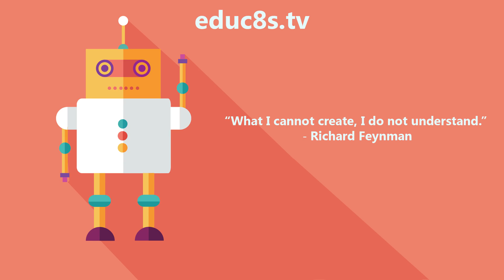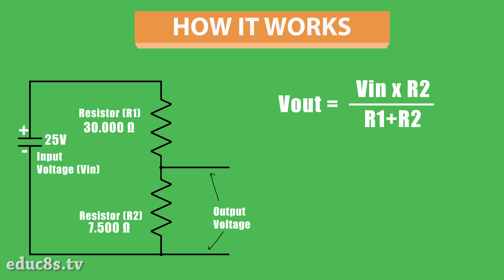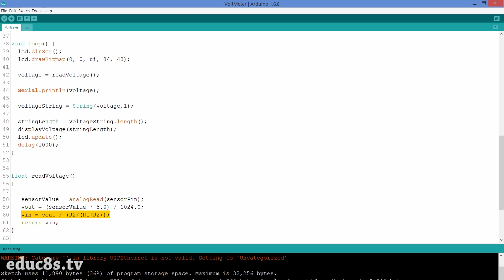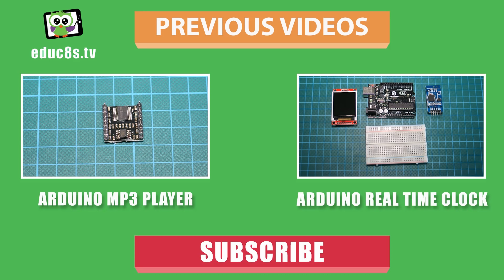Arduino Project: DIY Voltmeter using a simple voltage sensor and Arduino Uno and a Nokia 5110 LCD.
In this video we are going to learn how to build our own voltmeter using a very inexpensive sensor. The voltage we measure is then displayed in a Nokia 5110 LCD display. This project is very easy to build and great learning experience.